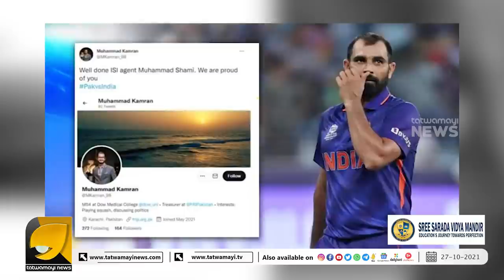പാകിസ്ഥാന്റെ ഇന്ത്യൻ ആരാധകർക്ക് ഇല്ലാതെ പോയത് 'ഇതാണ് | PAKISTAN FANS IN INDIA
പാകിസ്ഥാന്റെ ഇന്ത്യൻ ആരാധകർക്ക് ഇല്ലാതെ പോയത് 'ഇതാണ് | PAKISTAN FANS